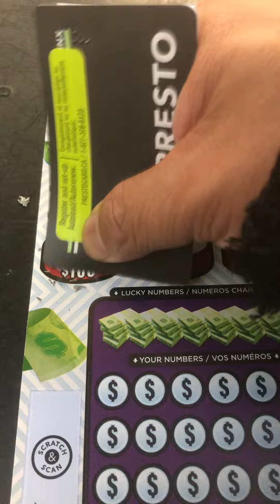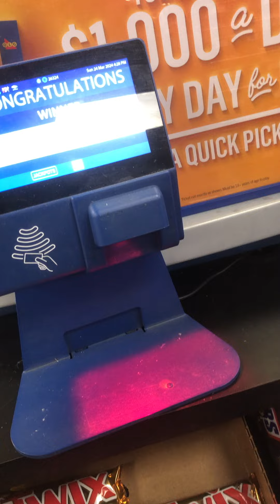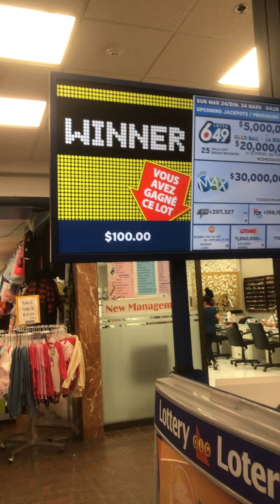Did scratch a winner $100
Small print without glasses. Didn’t see